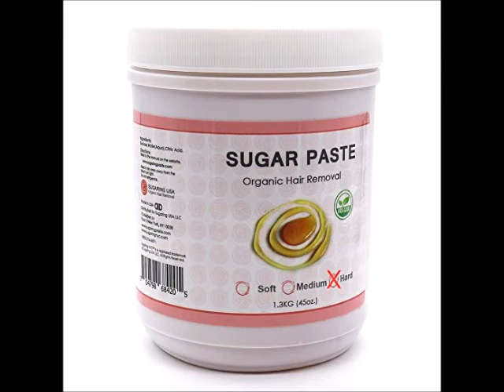SUGARING PASTE – HARD 1 3kg 45Oz FOR TOUGHEST HAIR BIKINI, BRAZILIAN, UNDERARMS